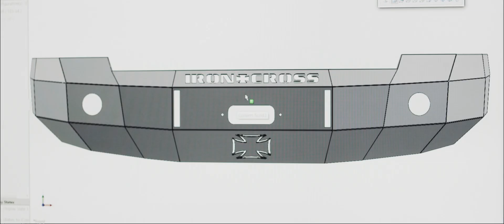Cinematography Reel - James Drake Films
Cinematography Reel for James Drake Films.

More information for production, shoots, and equipment at jdfnet.com